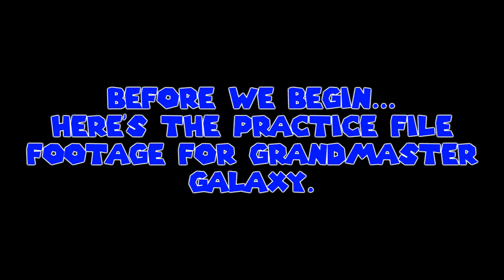Super Mario Galaxy 2 - Finale 1 - Grandmaster Galaxy!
With 240 stars under our belt, it's time to take on the hardest galaxy in the game!